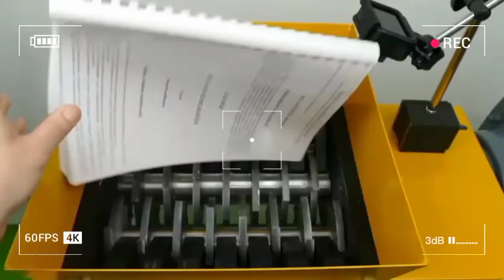shredding moments |destruction 8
shredding moments
destruction